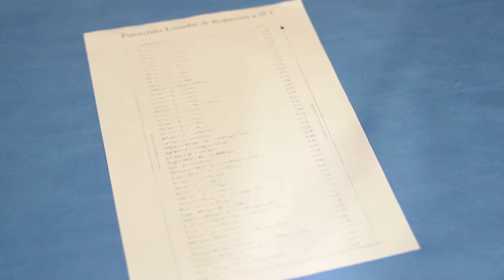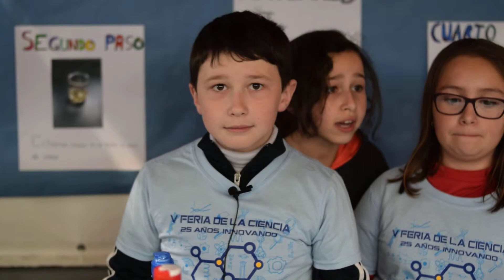PILA CASERA CAMPOAMOR